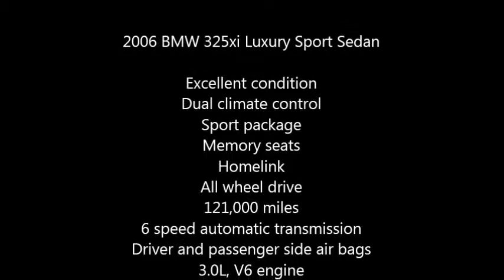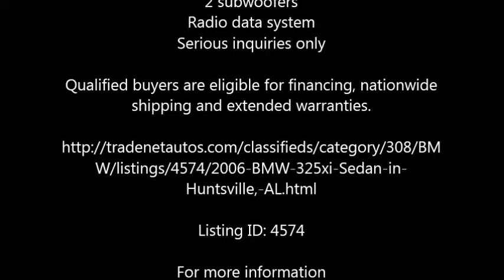2006 BMW 325xi Sedan in Huntsville, AL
2006 BMW 325xi Luxury Sport Sedan

Excellent condition
Dual climate control
Sport package
Memory seats
Homelink
All wheel drive
121,000 miles
6 speed automatic transmission
Driver and passenger side air bags
3.0L, V6 engine
4 door
Tilt steering
ABS breaks
Wood trim on center console, dash and doors
Dual illuminating vanity mirrors
Exterior is Alpine White with Tan leather interior
Keyless entry
Auto start
Tinted windows
New chrome rims
Power locks, steering, seats, mirrors and windows
Sun roof
Cruise control
AC in front and rear
Heated and Cooled drivers seat
AM, FM in dash single CD player,CD controller with CD MP3 Playback stereo
Auxiliary MP3 audio input
2 subwoofers